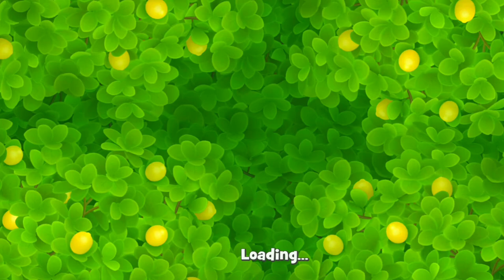Gardenscapes Game Level - 1250 Walkthrough